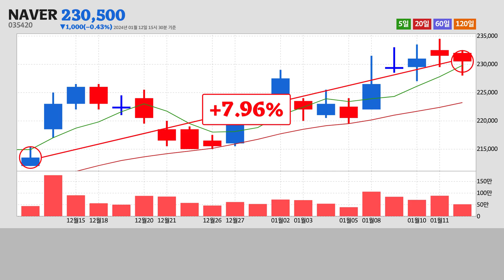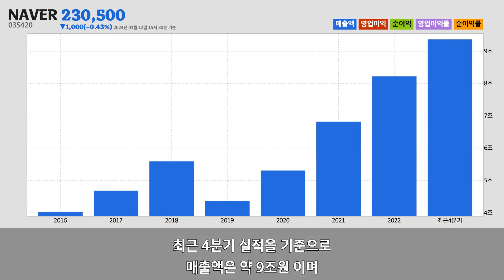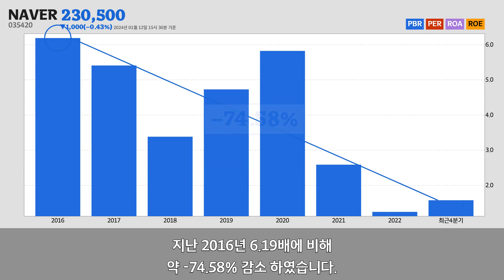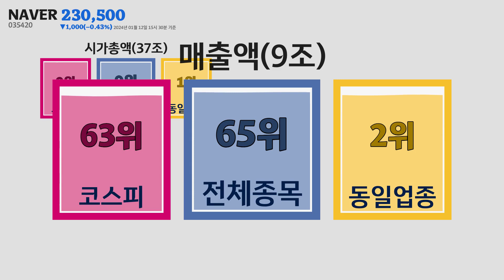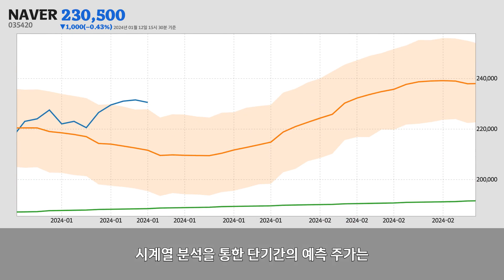NAVER주가분석(035420) 2024년 01월 12일기준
NAVER는 경기도 성남시에 위치한
자료처리, 호스팅, 포털 및 기타 인터넷 정보매개 서비스업업체 입니다.
NAVER는 2024년 01월 12일 오후 03시 30분 현재